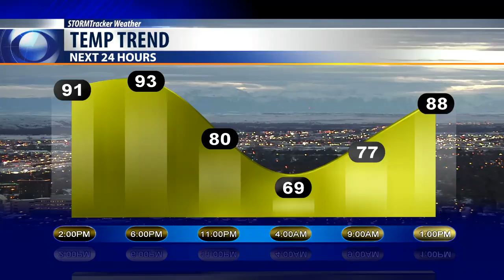Today's Weather Bobcast for July 13, 2018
High pressure make for a sunny and hot day in Billings. A new cold front moves in Saturday evening with a chance of rain.